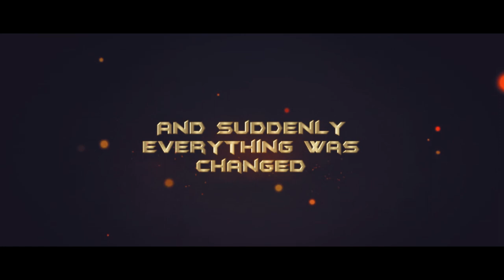"S.S Roy" official trailer II Akash II Sreya II Jeet II Akash II Sumit II Atanu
Movie- "S.S Roy"
Directed by- Akash
Trigo Star
ITS Pvt.Ltd
T.S Productions